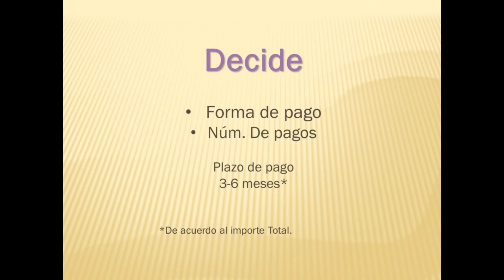Nuestra Cultura expresada a través de: Tienda Mas Tlatoani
Si buscas artículos mexicanos, 100% artesanales, realizados por verdaderos maestros-que además están reconocidos por las principales instituciones de México, nosotros somos una opción.

If you are looking for Mexican articles, 100% handmade, made by true masters-who are also recognized by the main institutions of Mexico, we are an option.